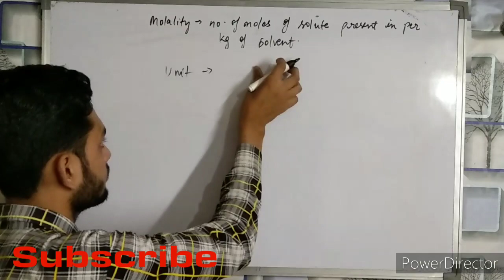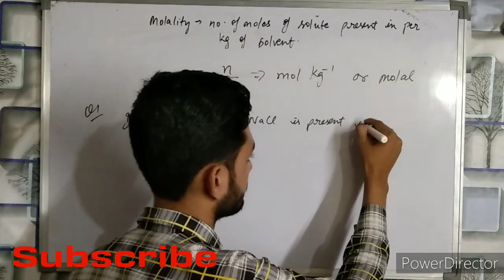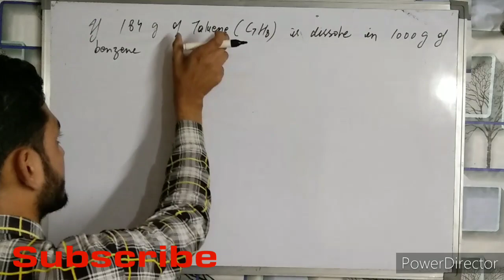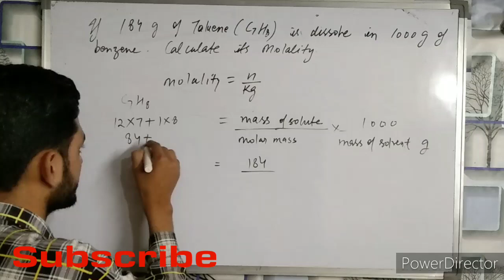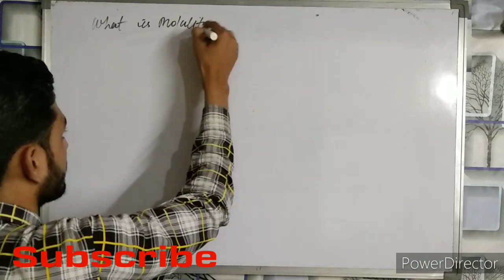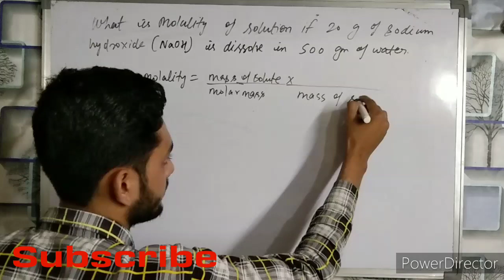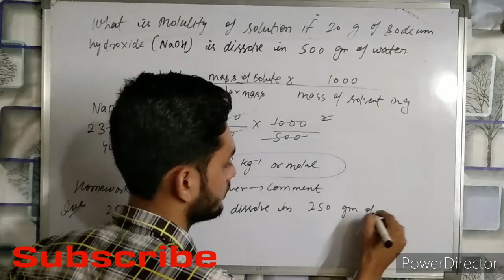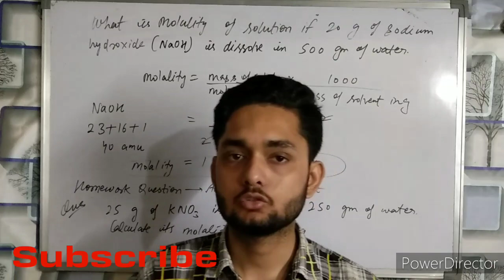How to find Molality (only 7 minutes) || Solution chapter Class12th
How to find Molality (only 7 minutes) || Solution chapter Class12th Jee,Neet ‎@VickyScienceAcademy
molality Numerical
questions of molality